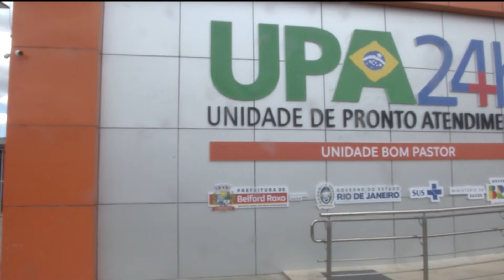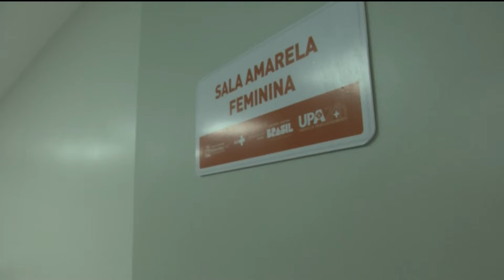Fala Baixada | 21/03/2024 | Na íntegra